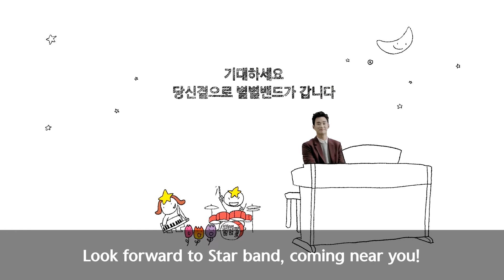Starband with Kim soo hyun_ Hana Bank New CF(A First meeting_ English Ver)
Byeoldori and Byeolsongi have joined hands to create the Star band with Kim soo hyun for cheering on everyone's dream.